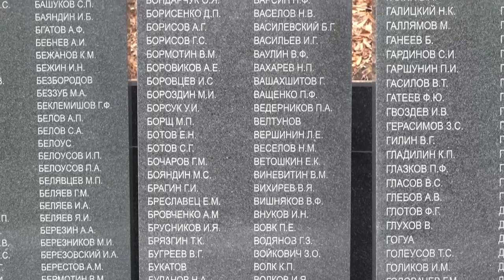«Сад памяти» на сопке Заозерной.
В Хасанском районе на сопке Заозерная прошла акция «Сад памяти», в рамках которой были высажены абрикосы и кедры. Принять участие в высадке деревьев пришли неравнодушные жители, среди которых педагоги, представители органов власти и губернатор Приморского края Олег Кожемяко.